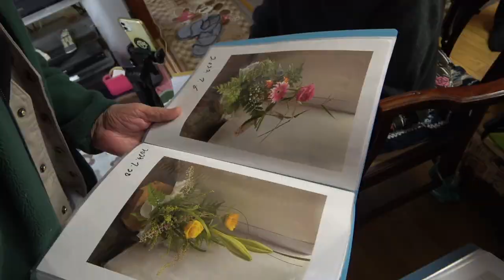Message from an atomic bomb survivor : Discovering the horrors of the atomic bomb at age 60.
KAWAHARA Susumu was exposed to the atomic bomb as a baby and has no memory of it.His mother did not talk about what happened at that time in detail, perhaps thinking that it would interfere with his sister's marriage.
Kawahara has been suffering from multiple cancers since he was 60 years old.However, 60 years later, it is difficult to prove that he went to the hypocenter of the atomic bomb on his mother's back, and was unable to convince the Japanese government that his illness was caused by the radiation from the atomic bomb.

Oppenheimer came to Japan in 1960, but did not visit Hiroshima or Nagasaki.By listening to Morita's story, we can learn about the consequences of using the atomic bomb that Oppenheimer was unwilling to see.